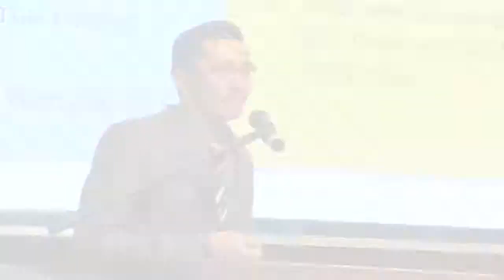Malaysia MDRT Day 2017 - Hazamri 2/3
2 Strategi mudah bagaimana dia mengekalka MDRT.

Bertajuk, "Sedikit-Sedikit Lama-Lama Jadi Bukit"